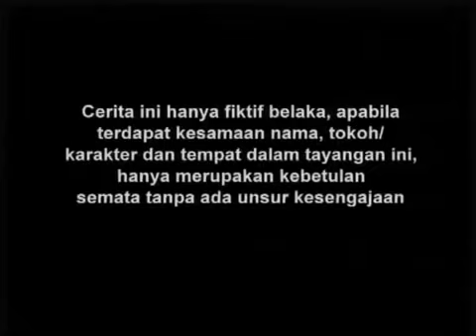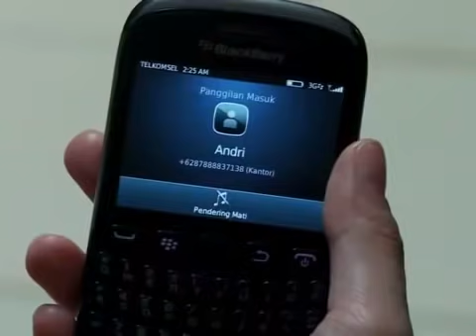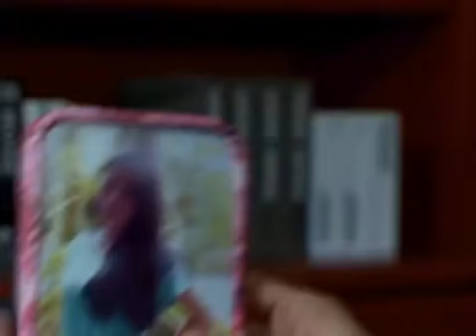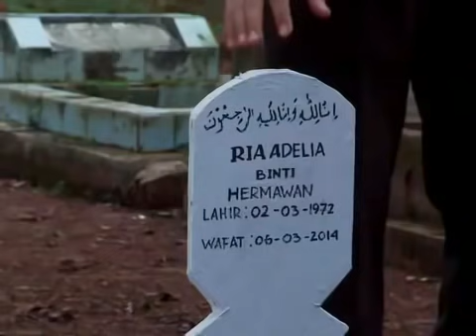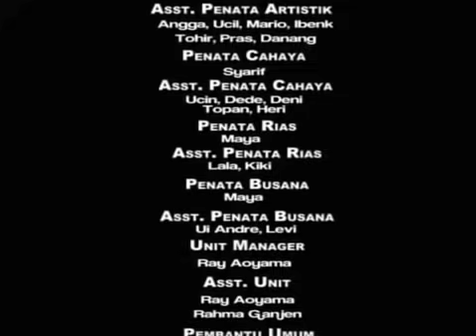SPESIAL RAMADHAN I FTV Hidayah I Anakku Membenciku